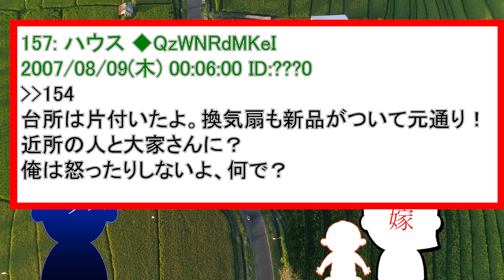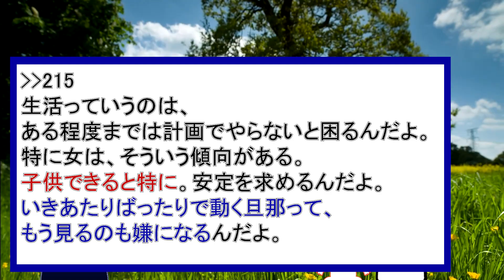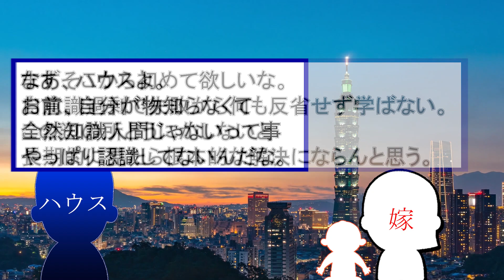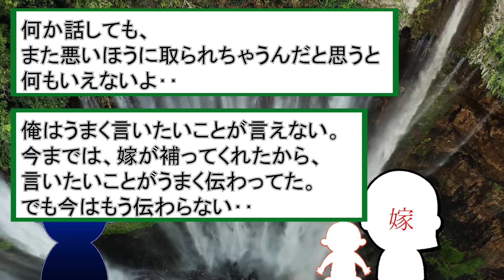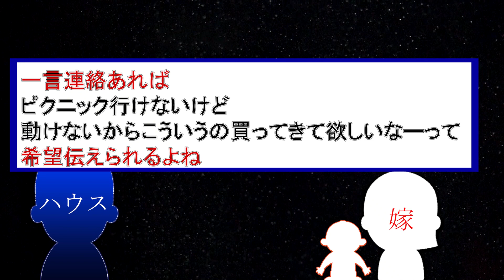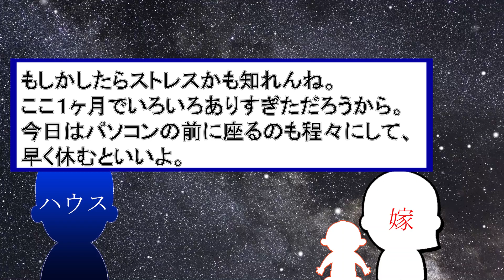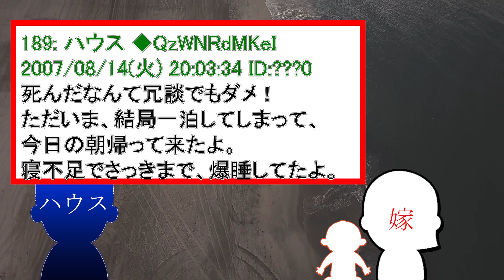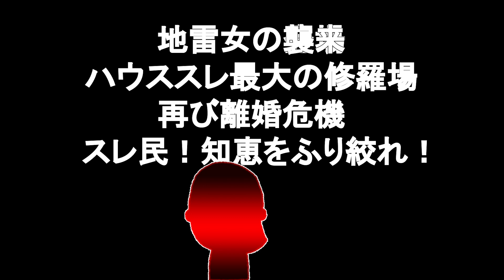【2ch天然】伝説のスレ！ふんわりハウス！【4話】嫁実家に行く！【ゆっくり解説】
伝説のスレ！ふんわりハウス！　第4話

伝説のスレ！大黒柱！年収２００万夫が年収１０００万嫁に離婚されそうな話！
「お前は立場をわきまえろ！俺は大黒柱だぞ！」

匿名掲示板２chには、誰かが書き残した手記があり、様々な人生の手記が書き残されている。
壮絶なものから、感動して涙が止まらなくなるものまで。
このチャンネルでは、そんな様々な手記を紹介していきます。
これを見たあなたの人生が、より豊かになることを願い、時には見習い、時には反面教師にして、これからの人生に役立てていただければ幸いです。

５チャンネル様に使用許諾を申請済みです。